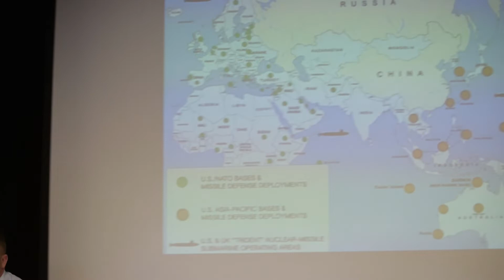The United States: A Once, Current, and Future Empire: Danny Sjursen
Danny Sjursen, Major, U.S. Army (Ret.) served in Iraq and Afghanistan and is a former history instructor at West Point. He is author of "Ghostriders of Baghdad: Soldiers, Civilians, and the Myth of the Surge", a memoir and critical analysis of the Iraq War.

He spoke at the "Rising Up for a Livable Future: Against Endless War, Climate Emergency, and Injustice" conference, November 9, 2019, at Lesley University, Cambridge, MA, sponsored by Massachusetts Peace Action and 16 partner groups.   In the talk he addresses his transformation from gung-ho warrior to antiwar critic, and makes the case that the US is an empire and that empires always come home.  Torture, surveillance, control of the press, veterans' suicide, and starvation of domestic services are the consequences for us.

Videographer: Joel Pierre
Production: House of Ming